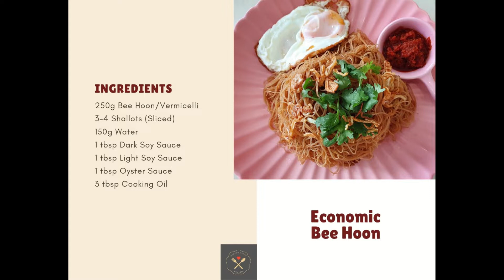SOFT & SPONGY Economic Fried BeeHoon | Fried Vermicelli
Economic Fried Vermicelli is one of the simplest, quickest and cheapest dish you could have as breakfast or any meal. You can cook it plain or add any vegetables like bean sprout or cabbage. This is my comfort food whenever I am craving for something simple yet delicious.

Ingredients:
250g Bee Hoon / Vermicelli (soaked)
3-4 Shallots (sliced)
150g Water
1 tbsp Oyster Sauce
1 tbsp Light Soy Sauce
1 tbsp Dark Soy Sauce
3 tbsp Cooking oil